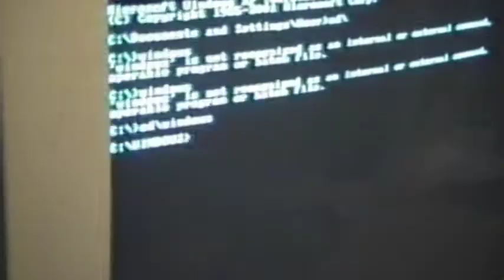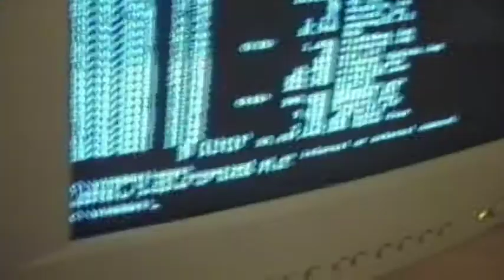Swade (2003) - Part 03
Frank Swade considers taking the easy way out - DC Noel Crane takes him on with a baseball bat and Michael Rourke has to run for his life! It's all kicking off in "Swade" Part 03